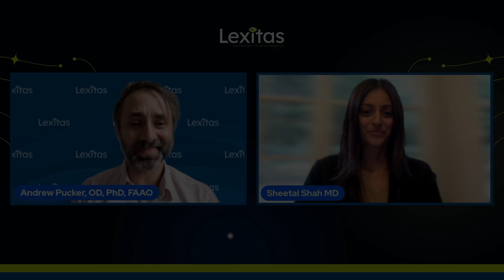Lifestyle Impact On Ocular Health w/ Dr. Sheetal Shah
In this episode of the “In Focus” podcast series, Dr. Sheetal Shah, Cornea and External Disease Specialist sits with  Dr. Andrew Pucker, Senior Director of Clinical Medical Science at Lexitas Pharma Services to discuss the impact of cosmetics on the ocular surface. They delve into the findings of the Tear Film and Ocular Surface Society's (TFOS) Lifestyle Epidemic report, focusing specifically on the role of cosmetics in dry eye disease. The discussion highlights the differences in cosmetic regulations between countries, the clean beauty movement, and the need for better guidelines and research in this field.